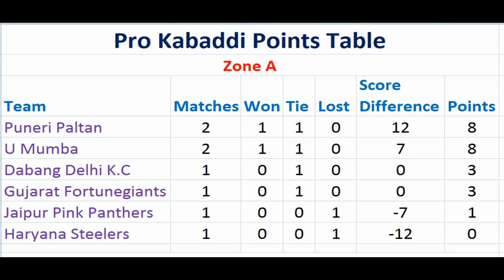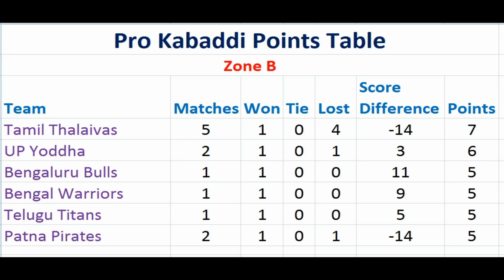Pro Kabaddi 2018 Points Table PKL 6 Team Standings Today 24.12.2018 Zone A/Zone B Team Rankings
Pro Kabaddi 2018 Points Table Today 24 December 2018. PKL 6 Team Standings. Today PKL Points Table 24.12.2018. PKL 2018 Team Standings. Today Pro Kabaddi Team Rankings 2018 Zone A/Zone B.

Zone wise Pro Kabaddi Points Table 2018/PKL 6 Team Standings as of today 24 December 2018 are as follows...

Zone A

RANK TEAMS                       P-W-L-T-Points

1 Gujarat Fortunegiants 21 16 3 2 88
2 U Mumba                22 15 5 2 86
3 Dabang Delhi K.C. 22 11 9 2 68
4 Puneri Paltan         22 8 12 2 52
5 Jaipur Pink Panthers 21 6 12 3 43
6 Haryana Steelers         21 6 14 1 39

Zone B

RANK TEAMS               P--W-L-T-Points

1 Bengaluru Bulls  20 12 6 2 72
2 Bengal Warriors  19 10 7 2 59
3 Patna Pirates  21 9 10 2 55
4 U.P. Yoddha         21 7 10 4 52
5 Telugu Titans 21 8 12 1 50
6 Tamil Thalaivas 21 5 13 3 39

PKL 6/Pro Kabaddi 2018 Teams are
Puneri Paltan, U Mumba, Dabang Delhi K.C, Gujarat Fortunegiants,
Jaipur Pink Panthers, Haryana Steelers, Tamil Thalaivas,
UP Yoddha, Bengaluru Bulls, Bengal Warriors, Telugu Titans,
Patna Pirates.